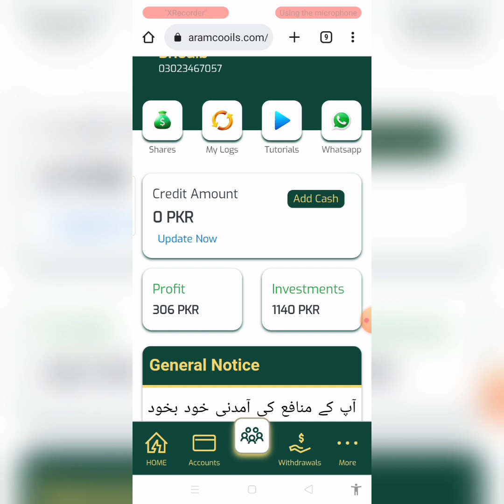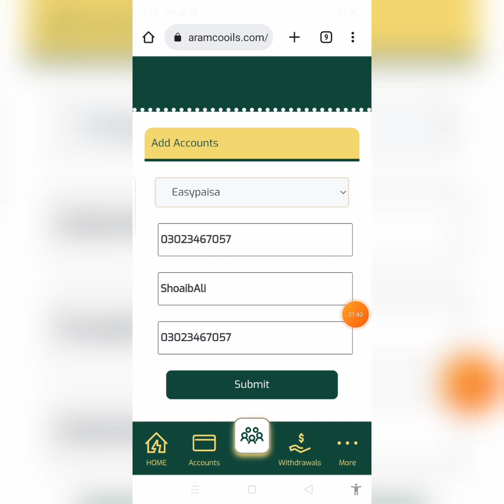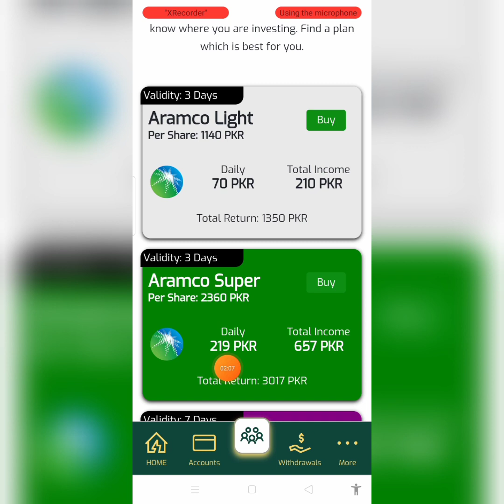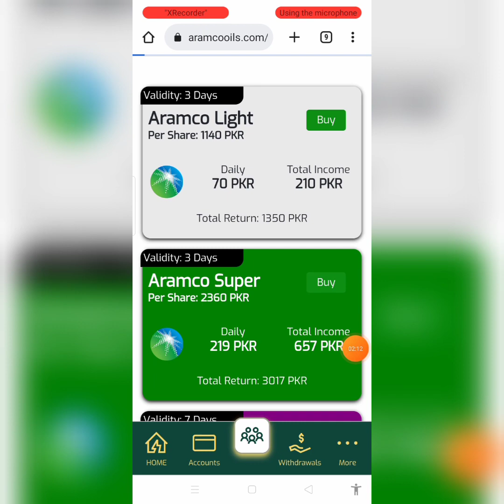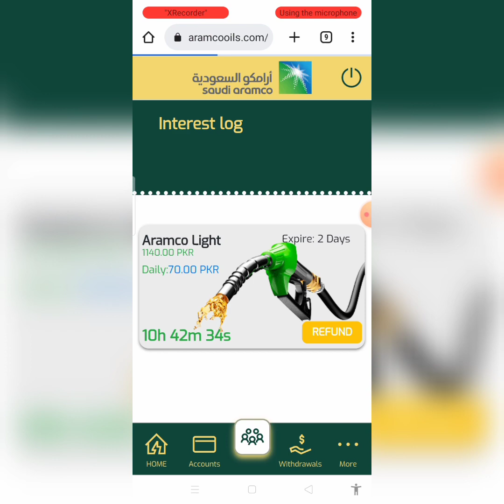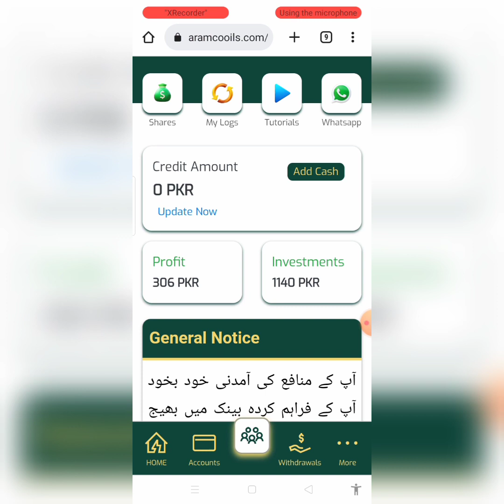Withdraw Proof Amarco Oil Earning App | Money Refund Amarco Oil | Amarco Oil Earning Real Or Fake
amarco oil earning app me invest kr ke rozana profit kama sakte hen, daily ka profit daily automatic bank acount me transfer kiya jata he